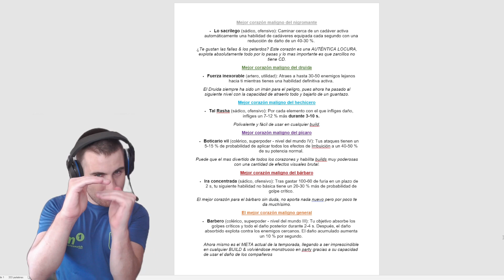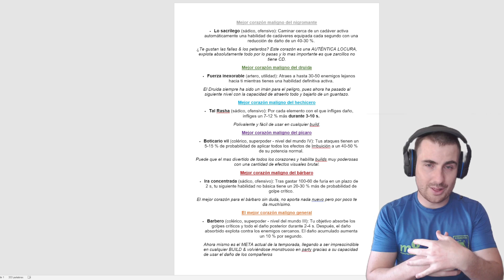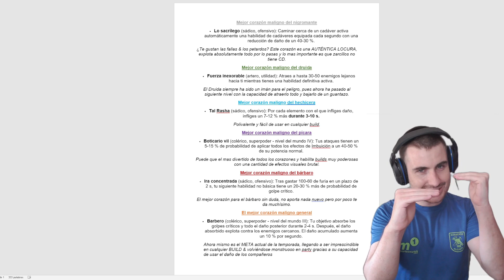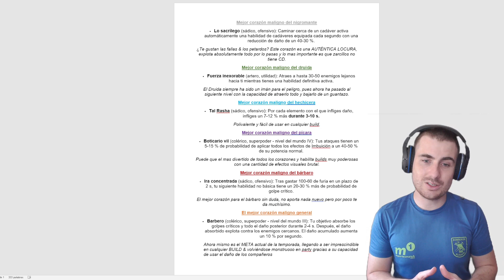Diablo IV | MEJORES CORAZONES de la TEMPORADA para cada clase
También estamos en directo en Twitch donde estamos formando una ¡GRAN FAMILIA ROLERA! para hablar & jugar juntos.
Dale a seguir para ver los directos en el siguiente enlace:
00:00 Presentación & contenido
00:22 Nigromante
02:22 Druida
03:33 Hechicera
04:00 Pícara
05:50 Bárbaro
06:45 El MEJOR CORAZÓN